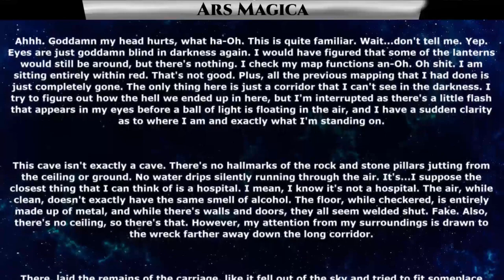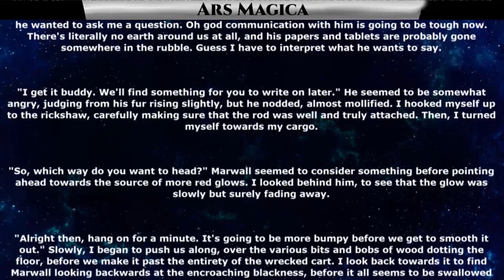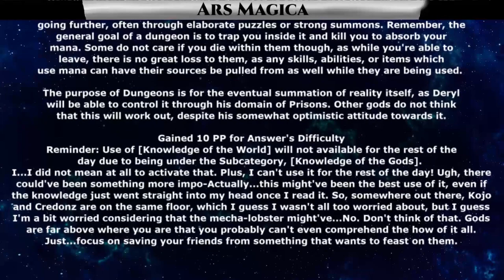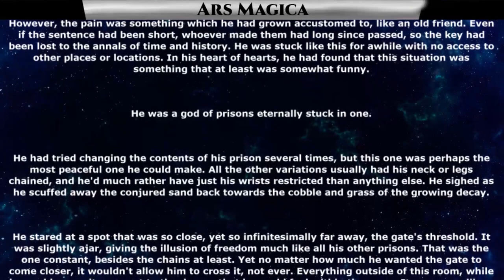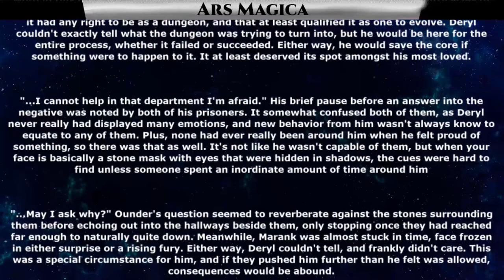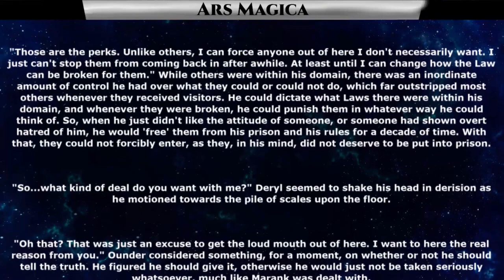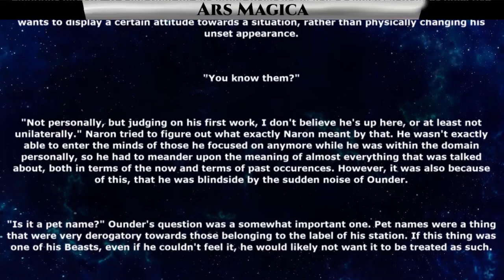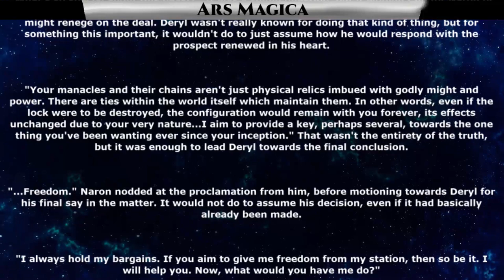(HIATUS) Ars Magica Ch.61 - 62 | Fantasy Litrpg Isekai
{TimeStamps}
00:00 Intro
00:30 Ars Magica Ch.61-62

Thank you to Tier 4 and 5 Patreons and Channel Members:
Zachary McGee
Caleb Carter
Bryan Hanley
tommygun1119
Robothaus
B-Robbo
Elim Tevir
Brian Means
DoomSnek
Ithilia
John Shafer
William Howard
LanScaper
john silva
Brenton Verlo
H-Town_F2
Thirg
thatguy101
angry t1t5
Ágoston Szabó
MrBishop077
James Kay
FallenAngeI
Casper Arnholtz
Cam Maxwell
Ryan Barkenhagen
It＇sDifficultToPronounce
Lord Azrekahl